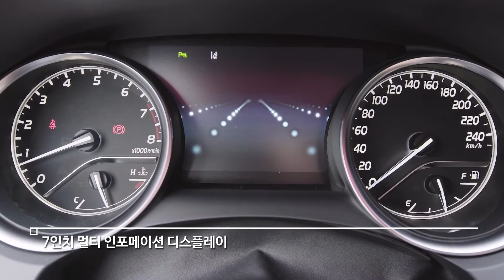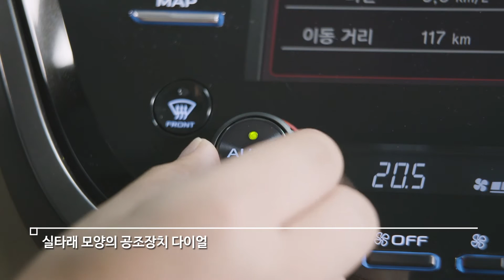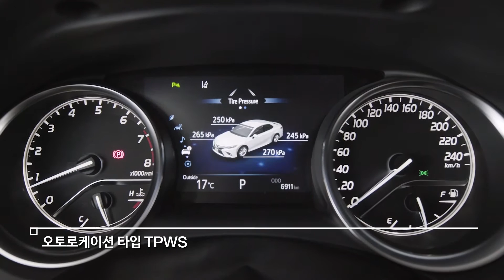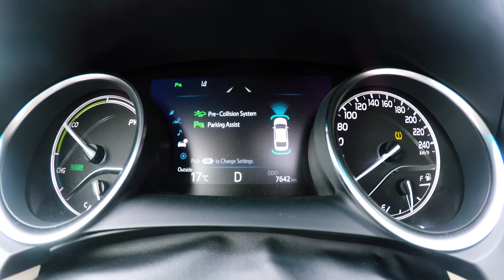[TOYOTA] WILD HYBRID CAMRY Product Movie(Full)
WILD HYBRID CAMRY Product Movie(Full)